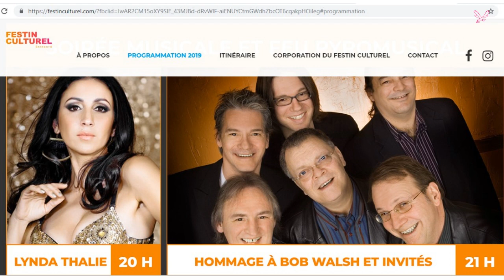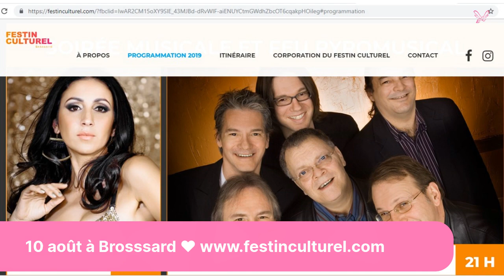Talk SOW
Genevieve Young reçoit Lynda Thalie
Sisters of the World - Soeurs du Monde Episode 1